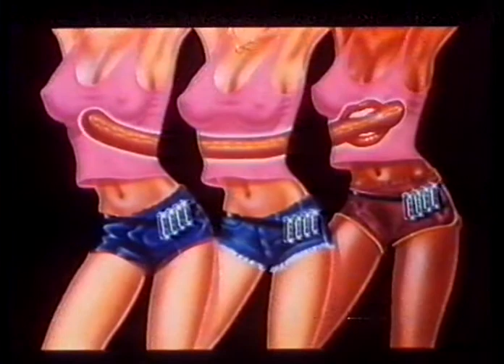TRAILER PERRITOS CALIENTES